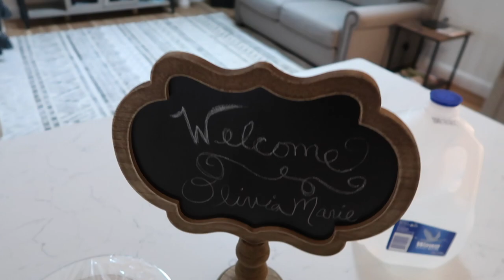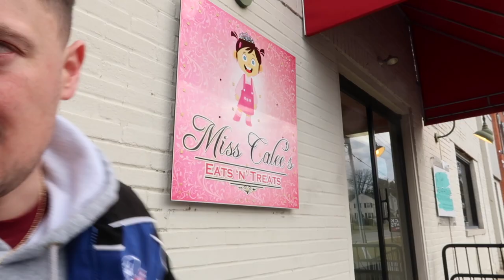VISITING THE COUNTRIES LARGEST INDOOR SPORTS FACILITY VLOG! | SPOOKY NOOK | LIVMJEV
My member number: #23186505
Let’s be friends!
♡ Amazon Storefront
♡ Amazon Classroom Wish List
Camera I use:
Canon G7X Mark II PowerShot 20.1MP Digital Camera